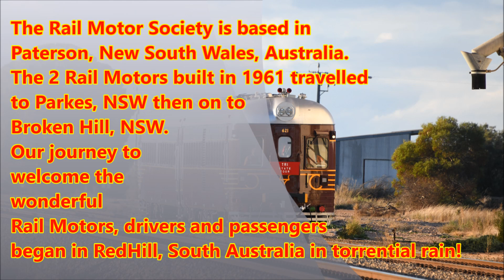Rail Motors Tri State Tour with Rail Motors NPF621 NTC721 25th May 2022 A tour from NSW, SA & Vic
Rail Motors Tri State Tour with Rail Motors NPF621 NTC721 25th May 2022 A tour from NSW, SA & Vic, South Australia.

Rail Motor Cars 621 & 721 have been designated a heritage item and placed in the care of the Rail Motor Society, Paterson and restored to operational condition. Built in 1961 it was wonderful to see them travelling so far from home and still running so well. A credit to their manufacturers-New South Wales Government Railways and builders Chullora Railway Workshops.